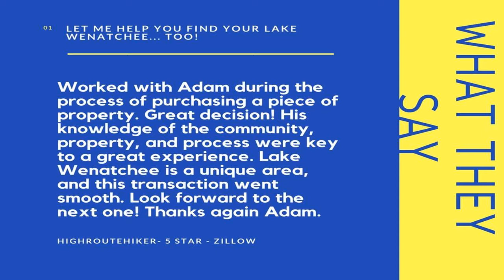Leavenworth, WA 98826 commercial lot for sale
Leavenworth, WA 98826 commercial lot for sale-15395 US HWY 2 is Zoned Rural commercial, located on busy HWY 2 w/approx 850 ft of HWY frontage, equal distance to Leavenworth, Stevens Pass. Outside of the flood zone and ready for development.  Highly viable lot on Washington states most northern route connecting Seattle to Wenatchee & Spokane.  Properties with this potential are in short supply.